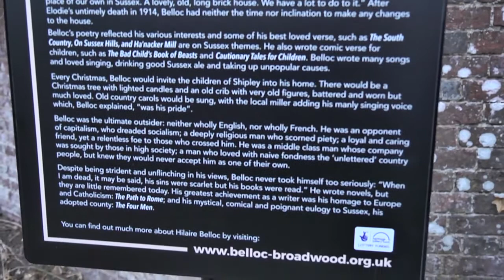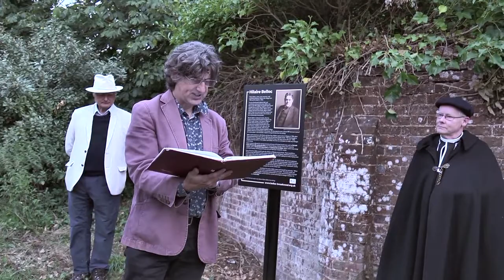Unveiling of a plaque commemorating Hilaire Belloc, at Shipley